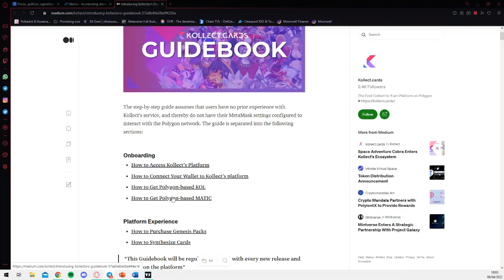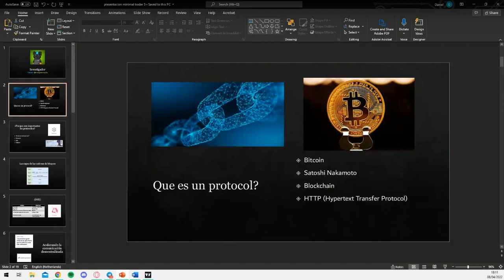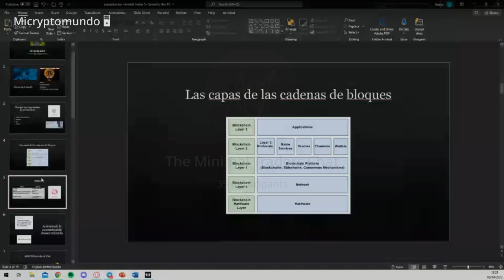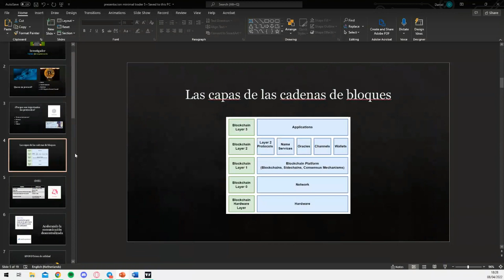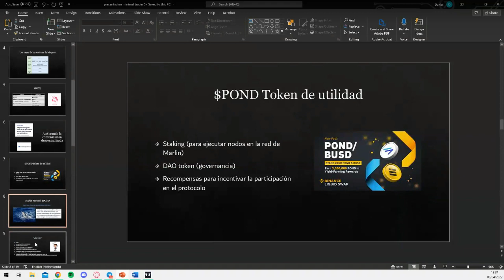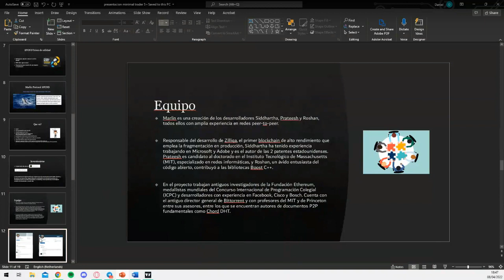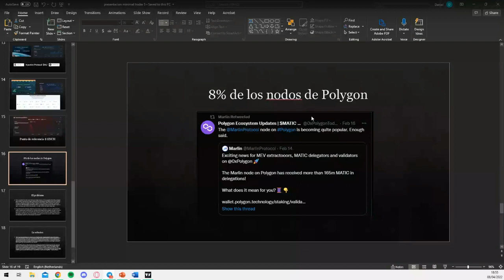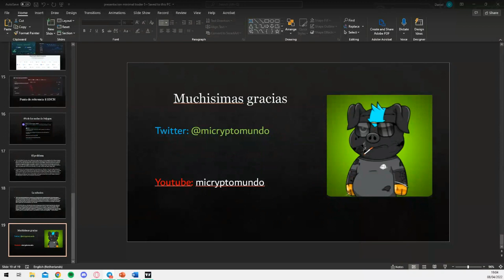Analisis fundamental de $POND y mucho mas!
Quinta clase en Minimal Trading

Video educativo donde enseño porque yo acumulo $POND con analisis fundamental. Tambien hable sobre lo que es un protocol y la importancia de el TVL.

Si les gusto mi contenido por favor denle like a mi video, subscribanse y denle follow a mi Twitter. De verdad me ayuda mucho!

Las microcaps las opero generalmente en Kucoin,  usen mi enlace de referencia para obtener descuentos en trading fees!

Codigo de referencia:
rJMNGMP